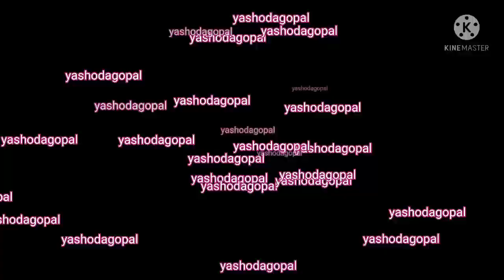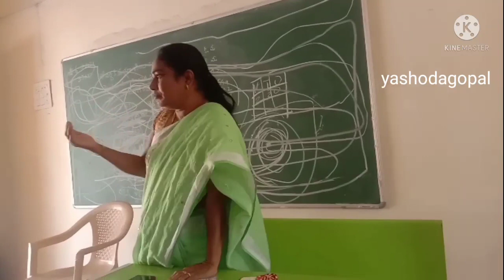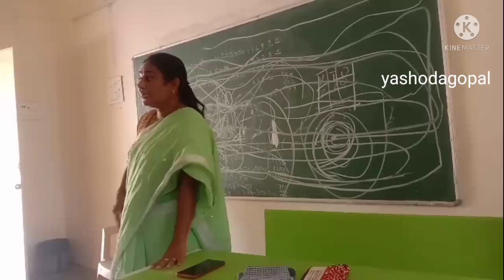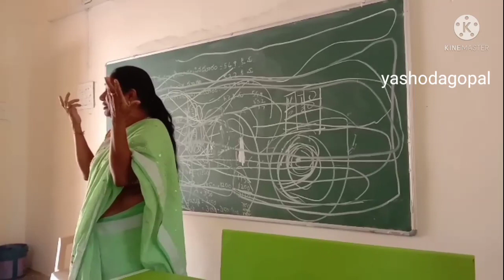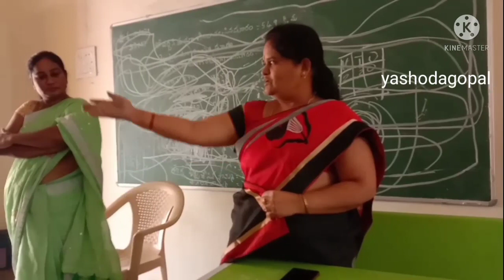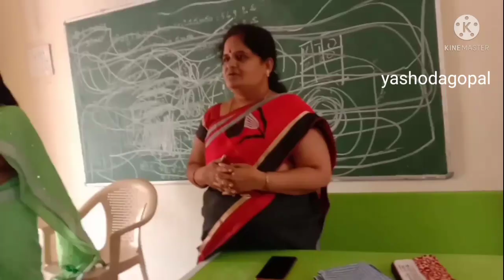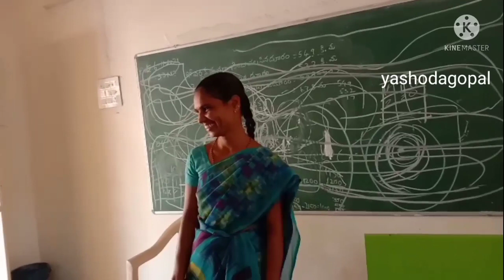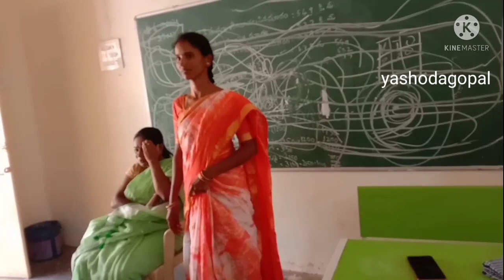బత్తలపల్లి ఝాన్సీలక్ష్మీబాయి మహిళా మండలి శక్తిస్వరూపిణిలు7-11-2021@yashodagopal all in one.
అనంతపూర్ జిల్లా బత్తలపల్లి ఝాన్సీ లక్ష్మీబాయి మహిళా మండలి సభ్యులందరూ ఈ రోజు ప్రోగ్రాం పెట్టుకోవడం జరిగింది ఒక్కొక్క స్త్రీ తన అభిప్రాయాలను చెప్పడం జరిగింది స్త్రీ శక్తి ఏమిటో నిరూపించగలరు ఈ వీడియోలో
@yashodagopal all in one channel Bathalapalli.